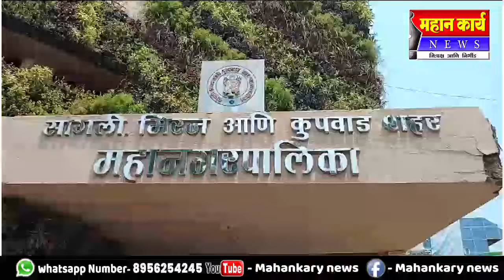मिरजेत सिंगल‌ युज प्लास्टिक वर दोन बेकरीवर महापालिकेची कारवाई;10 हजारांचा केला दंड